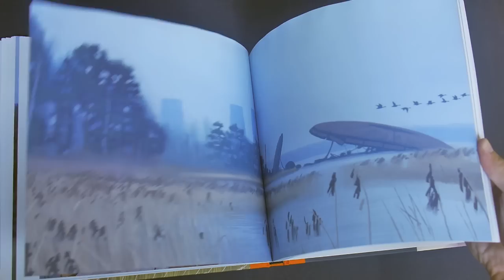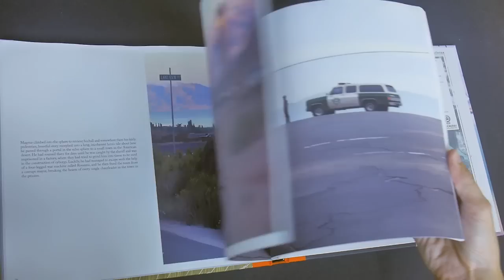Tales from the Loop by Simon Stalenhag (book flip)